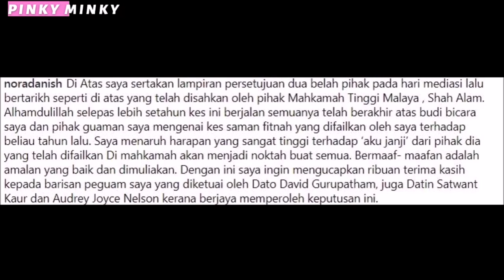Sengketa Terlerai Pada Ramadan 2018, Ini Dia Perjanjian Damai NORA - FASHA Yang Ramai Tak Tahu!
Masing-masing pun dah bahagia dengan kehidupan masing-masing. Alhamdulillah. ❤️

Source & Credit ⤵

Hi korang! 😃

𝒫𝒾𝓃𝓀𝓎 𝑀𝒾𝓃𝓀𝓎

Hello guys! 😃

𝒫𝒾𝓃𝓀𝓎 𝑀𝒾𝓃𝓀𝓎